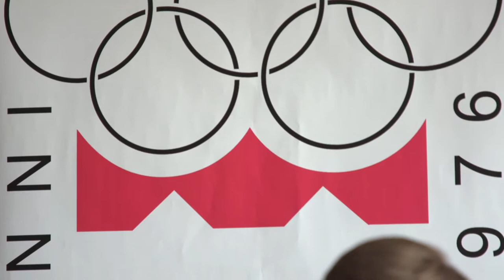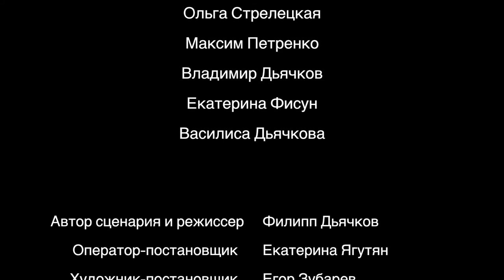"Лыжи Кулаковой" или "Прощальный поцелуй"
История жизни величайшей советской спортсменки, Галины Алексеевны Кулаковой, воспитанной в духе послевоенного поколения, несгибаемой под тяжестью окружающего времени, искренне верящей в реализацию мечты, превозмогая падения, устремленной на старт к очередной победе.
Производство - MAXFELIS
Режиссер - Филипп Дьячков